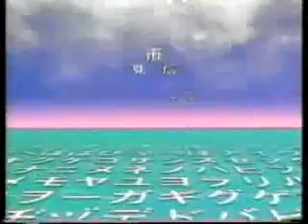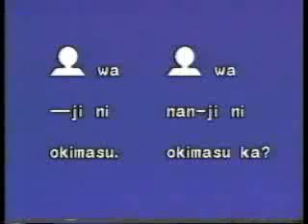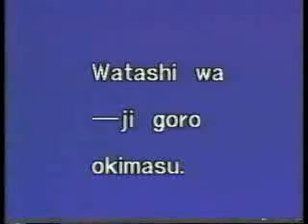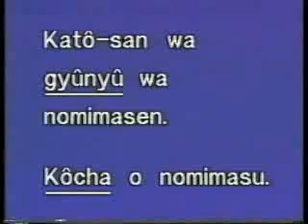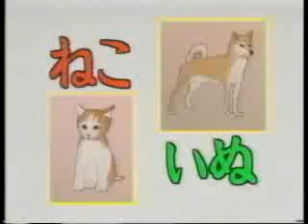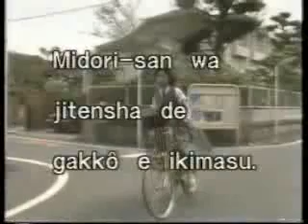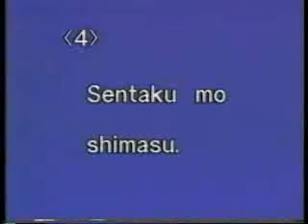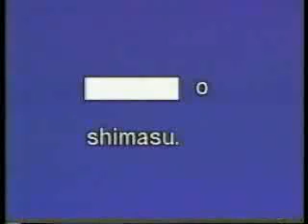Học tiếng nhật cơ sở bài 10 phần 1 - Ông ấy ko uống sữa - duhocvietnhat.com